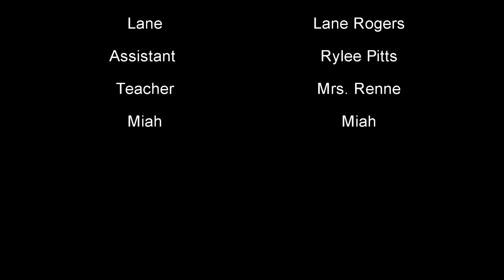ESHS - Uganda Art Show